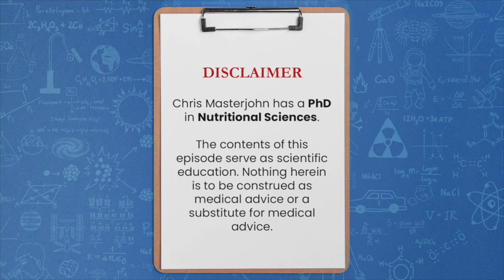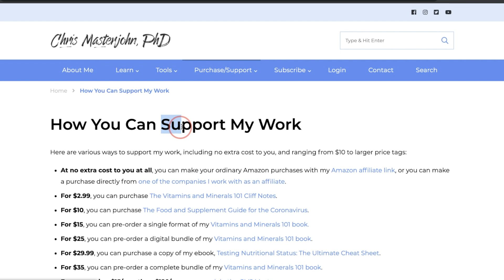Can a high-protein diet hurt nitric oxide and raise blood pressure?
Question: Can a high-protein diet hurt nitric oxide and raise blood pressure?

The people with OTC gene do have higher blood pressure because of lower nitric oxide. And they have a problem eating too much protein, but the protein is a problem, because they can exceed the capacity of the urea cycle and generate more ammonia. Whereas the OTC gene being low is what's driving the low nitric oxide to lower arginine production. So you are seeing the combination of this person should not eat too much protein. This person has low nitric oxide, high blood pressure, but I don't think it's the protein that's causing that. I think it's just low arginine synthesis due to low citrulline synthesis. And so they should supplement citrulline to improve their blood pressure. And they probably shouldn't eat too much protein, but I don't think that too much protein is going to be the thing that drives the high blood pressure.